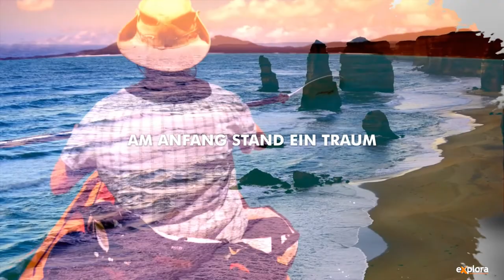Australien (Explora Trailer)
Trailer zum Vortrag AUSTRALIEN
Von Aneta & Dirk Bleyer
Ab 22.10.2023 auf Explora-Tournee in der Schweiz, hier gibt es alle Infos und Tickets

Ein Jahr Roadtrip durch Australien. Fahren und bleiben, wohin der Wind einen weht. Lange hat das Fotografen-Paar Aneta und Dirk Bleyer davon geträumt, den roten Kontinent mit einem Geländefahrzeug von Cape York im Norden zur Ocean Road im Süden und durch das Outback bis zum Uluru im Herzen des Landes zu erfahren. Auf ihrer 40‘000 km langen Reise finden sie das, was alle Australien-Reisenden suchen: Grenzenlose Freiheit und atemberaubende Natur.

Im nördlichsten Zipfel Australiens sind die Fotografen, die auch mit «National Geographic» und «GEO» arbeiten, auf abenteuerlichen Pisten unterwegs, die selbst nur von wenigen Australiern genutzt werden. Sie fahren über Inseln, die komplett aus Sand bestehen und dringen tief in das rote Zentrum des Outbacks ein. Die Vielfältigkeit der australischen Landschaft macht sie regelrecht sprachlos. Landschaften von surrealer Schönheit, wie pinkfarbene Seen neben azurblauem Meer oder kurios fluoreszierende Pilze und intensiv leuchtende Wellen in finsterer Nacht. Kängurus im Süden werden von Krokodilen im Norden abgelöst. Herzerwärmend sind die Begegnungen mit den Australiern selber: Mr. Campbell, der den Spirit des australischen Wanderarbeiters weiterträgt, Jeff, der einen tiefen Einblick in das Leben auf den isolierten «Stations» gibt sowie die vielen Kommunen der Aboriginal, die für eine Gleichstellung in der Gesellschaft kämpfen.

Von Cape York, dem nördlichsten Punkt Australiens, entlang der Ostküste über die Metropolen Brisbane und Sydney fahren sie bis nach Tasmanien. Von der Great Ocean Road geht es anschliessend tief ins rote Zentrum hinein zum Monolithen Uluru, dem Wahrzeichen des Landes, und weiter bis nach Darwin. Die berühmte Gibb River Road bring sie durch die Kimberley Region bis nach Broome in Western Australia. Nach den Highlights der Westküste endet die Tour schliesslich in Perth.

Freuen Sie sich auf wunderschöne Bilder, vielen Insider-Tipps und einzigartige Geschichten mit Geländewagen, Flugzeug, Tauchausrüstung und Wanderschuhen. Es erwartet Sie eine Länder-Reportage, die unweigerlich das Gefühl von echter Freiheit versprüht.